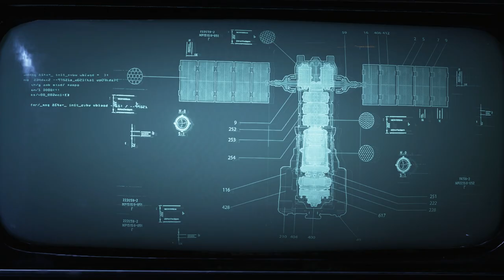LIKE FATHER, LIKE SON! | Gears 5 Lets Play (Part 1)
In this video, we are starting a new lets play on Gears 5.